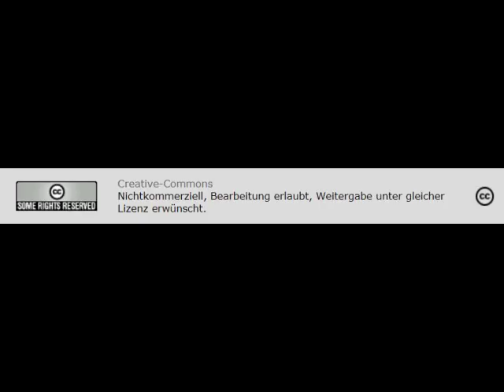Veänderungen beim Protest der Gelbwesten in Frankreich - Bernard Schmid, freier Journalist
Creative-Commons
Nichtkommerziell, Bearbeitung erlaubt, Weitergabe unter gleicher Lizenz erwünscht.
Bernard Schmid
In Frankreich gehen die Proteste der sogenannten gilets jaunes, der
Gelbwesten weiter. Für den Samstag werden wieder Proteste erwartet. Und das obwohl Präsident Macron bereits angekündigt hat die Steuererhöhungen auf Benzin und Diesel für das gesamte Jahr 2019 auszusetzen, an denen sich der Protest ursprünglich entzündet hatte. Am Donnerstag wurden auch noch 700 SchülerInnen bei Protesten gegen Auswahlkriterien für die Aufnahme an einer Hochschule und gegen Kürzungen beim Lehrpersonal zeitweise festgenommen. Wir haben die Protestlage mit unserem Frankreichkorrespondenten, dem freien
Journalisten, Bernard Schmid analysiert. Er macht darauf aufmerksam, dass auch die Gewerkschaften anfangen sich in die Bewegung einzubringen.